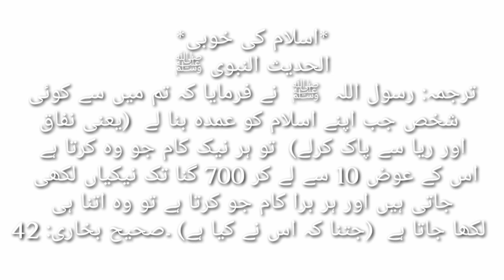Rewards of virtues with multiplications in Islam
This channel provides authentic information about Islam and Religions.(especially about those religions who follow the divine message).Islamic,general analytical, researching, critical and social information, providing videos delivered by Dr Hafiz Nisar Mustafa (PhD)are basically broadcast on this channel. All the videos (except some videos) contain on Islamic, general, and social information’s and some of them are also analytical, researching, critical. some clips contain on NAAT SHARIF of Qari Waheed.The creation of this channel is a humble struggle for removing misunderstandings among some Muslim sects and other religions.The basic purpose of these clips is to bring near humanity and to demolish hatred among the to large extent. some videos are about Homoeopathic treatment and medicines. Some clips are about Iqbal,s poetry and vision.
  یہ چینل علی الااغلب  حافظ نثار مصطفی کے دینی ، اصلاحی، تعلیم سے متعلقہ، طبی اور معلوماتی بیانات پر مشتمل ہے۔ @DrHafizNisarMustafa @drhafiznisarmustafaofficia1217  @DrHafizNisarMustafa2